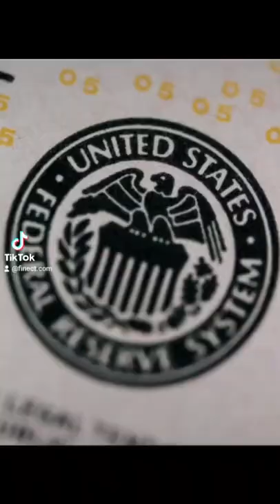Los INVERSORES contienen el aliento, el plan de gas de EUROPA y resultados clave de EMPRESAS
Los inversores, atentos a la Fed: este miércoles sabremos qué rumbo toma la política monetaria de la Reserva Federal de Estados Unidos. Cualquier desviación de la esperada subida de 75 puntos básicos en la tasa de interés puede provocar una sacudida en los mercados, sostienen desde Bloomberg.

Resultados empresariales: otro elemento que pesará el resto de la semana en las Bolsas son las cifras de negocio de grandes compañías. Solo el jueves, firmas cotizadas de Europa y EE UU valoradas en 9,4 billones de dólares darán a conocer su resultado. Anoche Alphabet (Google) y Microsoft anunciaron ingresos trimestrales superiores al 10%.

Tijeretazo al consumo de gas en Europa: los ministros de energía de la Unión Europea acordaron un recorte del 15% del consumo de gas para el invierno. Una forma de hacer un frente común frente a un más que posible desabastecimiento ruso en represalia por las sanciones europeas a Putin por la guerra de Ucrania. Con todo, España hizo valer su capacidad de regasificación y deberá recortar la mitad de ese consumo, entre un 7% y 8%.